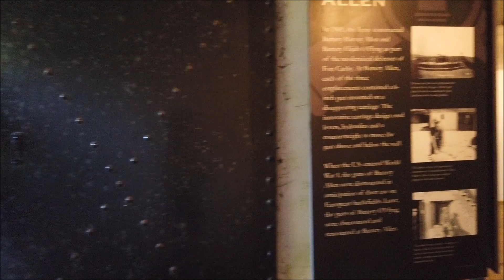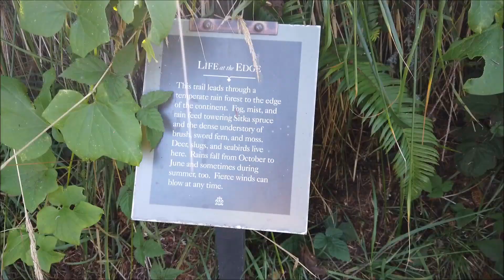a day full of adventure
Any donations will be used to help fund my travels or for my channel :)